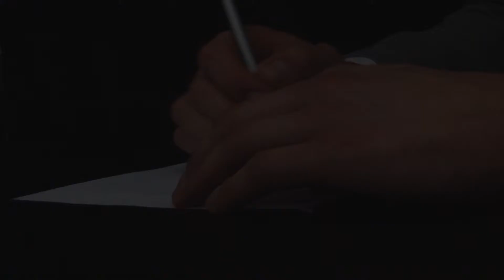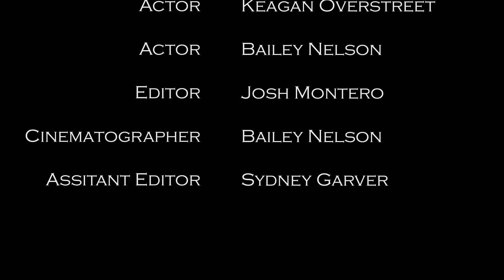Waking Up Again